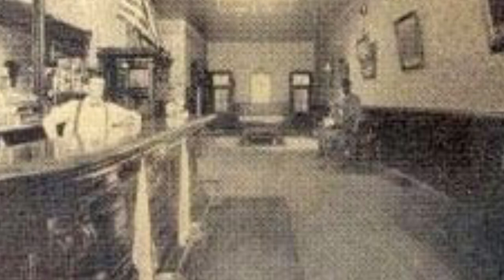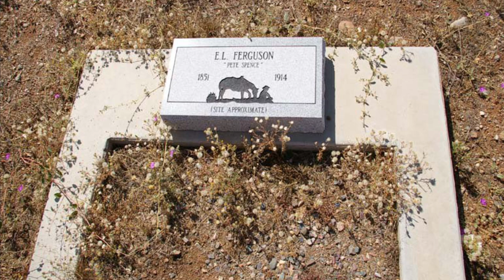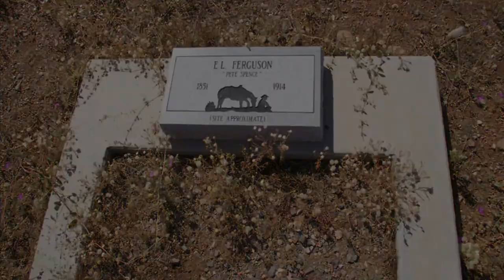How did this Man Escape Wyatt Earp ?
Pete Spence (born Elliot Larkin Ferguson; 1852–1914) was a small-time criminal known for his association with outlaw Cowboys Frank and Tom McLaury, and Ike and Billy Clanton, of Tombstone, Arizona Territory. Spence was also a suspect in the assassination of Morgan Earp. His wife Marietta Duarte testified that Spence and several friends had talked about killing Morgan, but the judge ruled her testimony inadmissible. Spence was first suspected of robbery in 1878 in Goliad County, Texas. He was suspected of stealing mules and later a suspect in a stagecoach robbery outside Bisbee, Arizona. While a deputy sheriff, he pistol-whipped and killed a man for which he served 18 months of a five-year term before the governor pardoned him.

Sources: Wikipedia, Legends of America, History Channel, Britannica